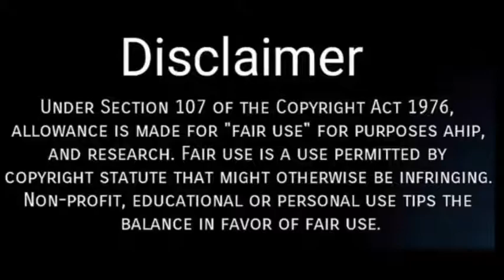Hari Hari Hari Hari re||Dj rohit remix||Dravesh Patil|| Vithal vari song.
🔷Original song:-DRAVESH PATIL
🔷REMIX BY:-DJ ROHIT REMIX
🔷VISUAL BY:-SUJAL NACHARE
🔷THUMBNAIL CREATOR:-SUJAL NACHARE.